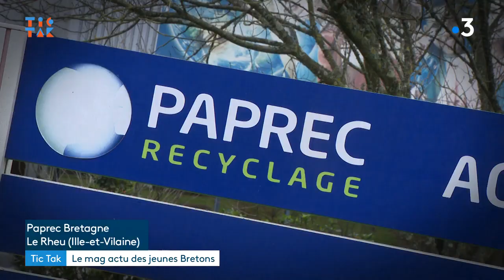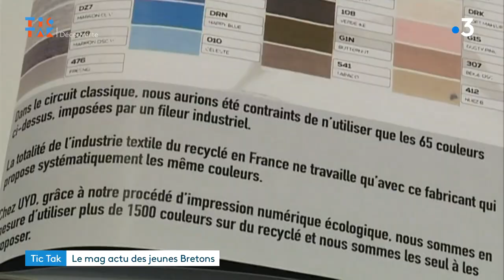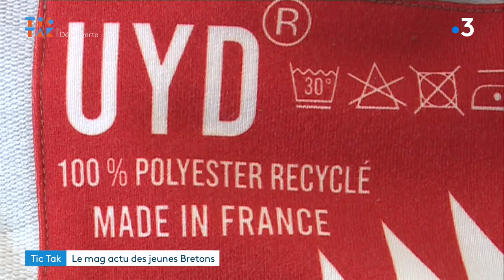Pourquoi la Bretagne est-elle championne des déchets recyclés ?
Qui sont les bons élèves en matière de tri des déchets ? Depuis plusieurs années, la Bretagne est première de la classe. Dernier chiffre en date : 97 kilos par habitants triés chaque année. On vous explique pourquoi.